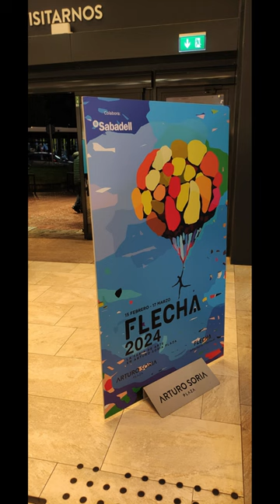Alejos Lorenzo - Feria de Arte Flecha 2024 - Madrid (Arturo Soria)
Participación, cartel y catálogos de Alejos Lorenzo en la Feria de Arte Flecha Madrid (Arturo Soria) 2024. 34º Edición de la feria Flecha.